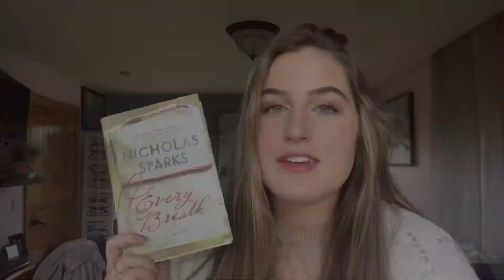the BEST Nicholas Sparks book and the PERFECT summer read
here’s a video on the BEST Nicholas Sparks book and the PERFECT summer read: Every Breath by Nicholas Sparks. a short and sweet summary of the book with spoilers included at the end.

let me know your thoughts on this book talk and what you’d like to hear from me next.

here’s to hoping The Return is not as depressing as Every Breath!! 🤞

book(s) mentioned:
Every Breath by Nicholas Sparks
The Notebook by Nicholas Sparks
The Return by Nicholas Sparks

intro and outro music:
Second Chance by Shinedown covered by Siravo